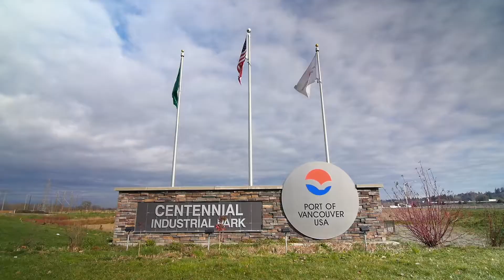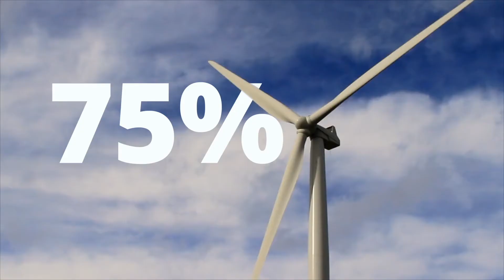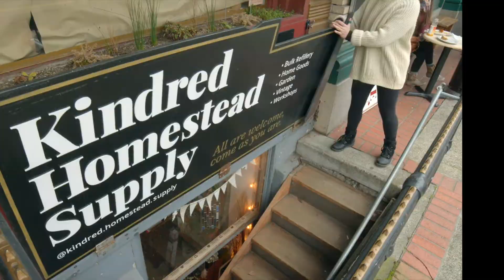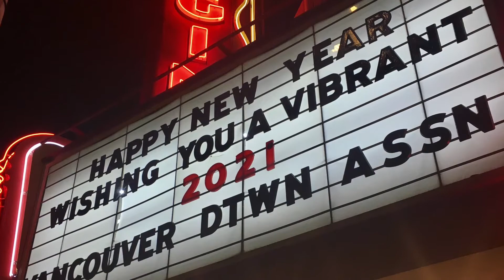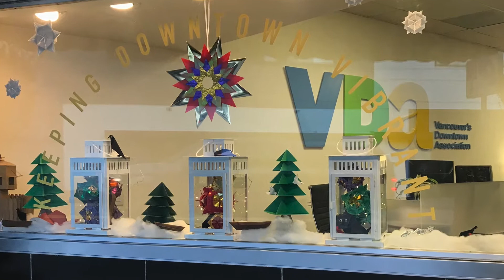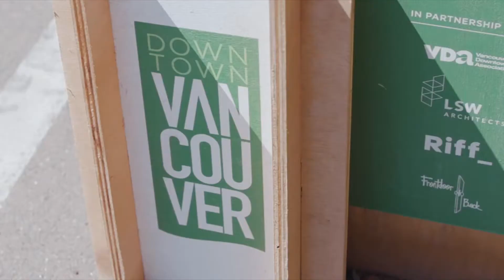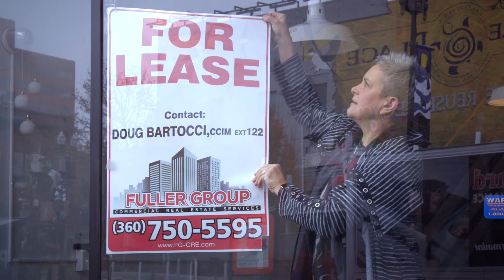2020 VDA Van-Tastic Awards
WELCOME to the Vancouver's Downtown Association Van-Tastic Awards Ceremony!

2020 was a year full of unprecedented challenges for our downtown community. During this time, our businesses worked relentlessly to pivot, adapt, and survive through the uncharted territory of a pandemic.

Over the last 10 years, the Van-Tastic Award Ceremony has been a celebration of our small businesses and Vancouver’s community-centric values—thank you for attending and being a part of it!

Thank you to our event sponsor, The Port of Vancouver USA